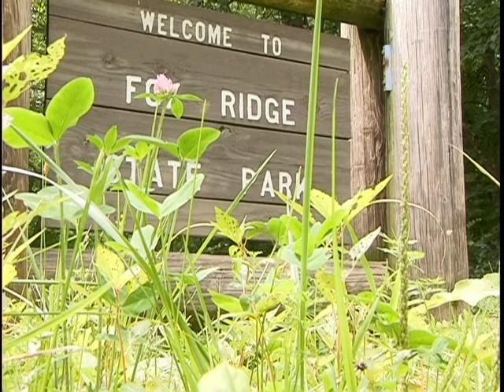Nature Video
Video I shot in Summer 2009 of various state parks in Central Illinois